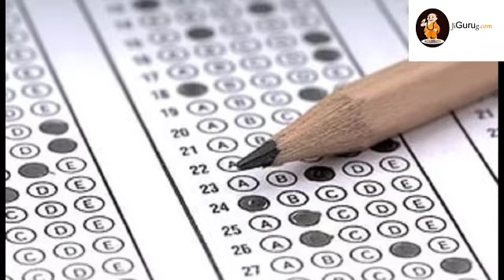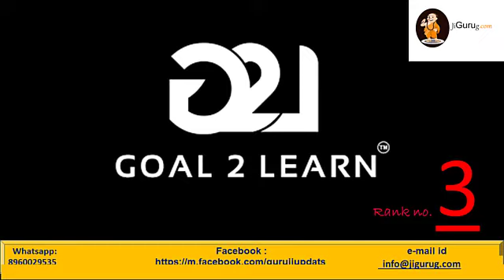TOP 5 DIGITAL MARKETING COURSES INSTITUTES IN VASAI VIRAR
List of Best Digital Marketing Courses Institute in Vasai Virar
Rank – 1 Musemaa Institute
Rank – 2 Hrishi Computer Education
Rank – 3 Goal 2 Learn
Rank – 4 Mirakuru Digital Marketing Education
Rank – 5 Digital Naman